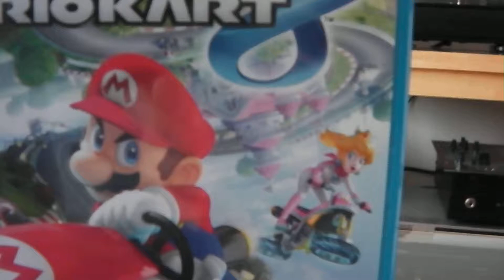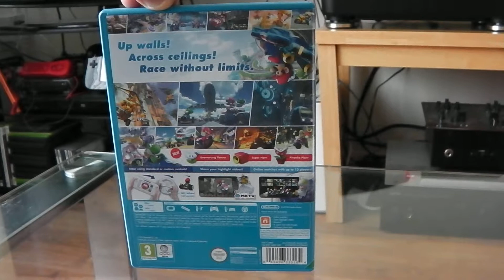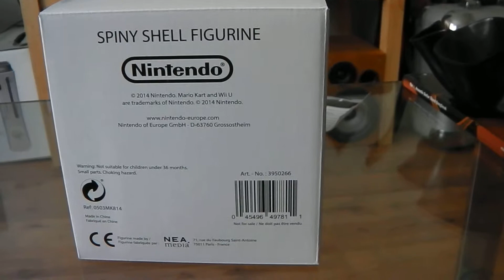Mario Kart 8 - Limited Edition - Wii U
It's all about Mario Kart 8